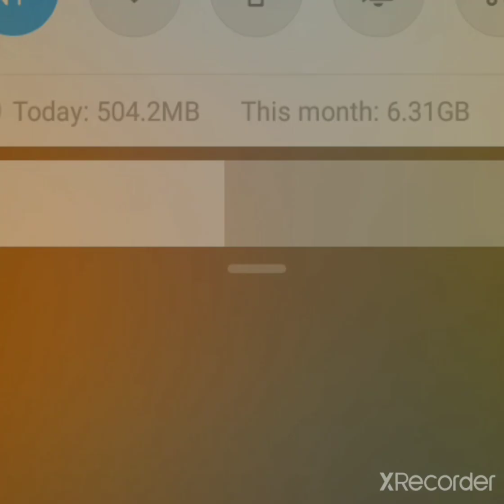Jaane Dil Main..